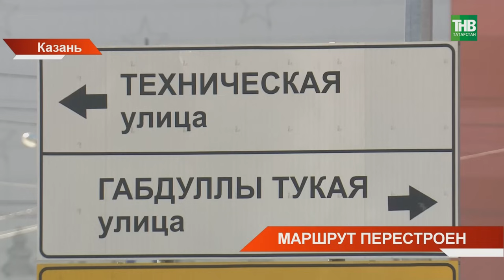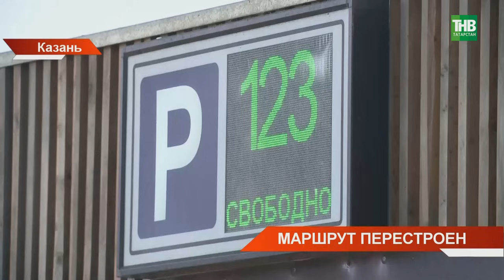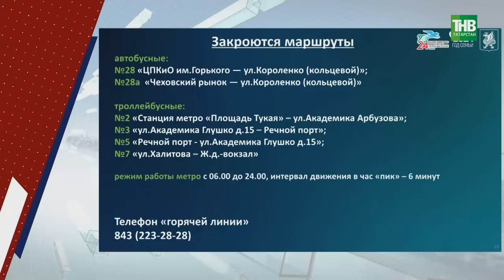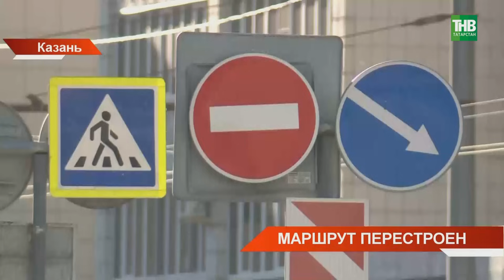В связи с саммитом БРИКС на казанских дорогах вводятся ограничения движения транспорта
→ В преддверии саммита БРИКС со следующей недели на казанских дорогах введут временные ограничения на движение автотранспорта. Некоторые из них начнут действовать уже с 16 октября. Автомобилистам нужно заранее продумывать свой путь. Пешеходам иметь ввиду – будут скорректированы маршруты общественного транспорта. Как передвигаться по городу во время саммита БРИКС? – расскажет Алёна Струминская.

☎ Горячая линия новостей What's App: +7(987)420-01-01

Ведущие программы "Новости Татарстана":
Лина Зиннатуллина и Алия Хайрутдинова.